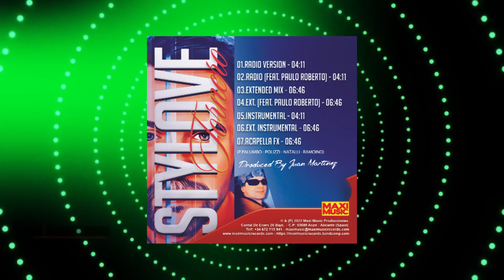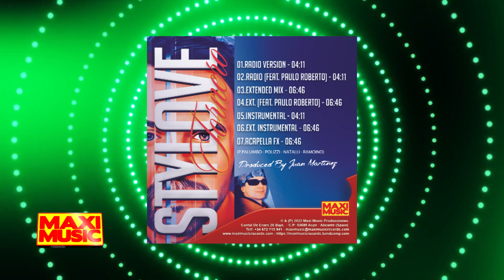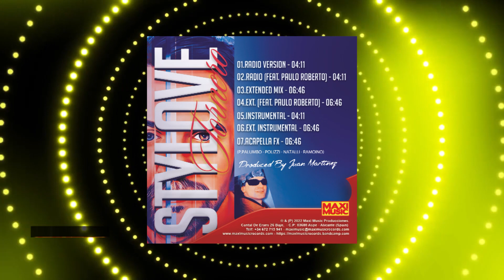▶️ Stylove - Tornero 🎹🎧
Produced: Juan Martínez
Written By: P.Palumbo - Polizzi - Natalli - Ramoino